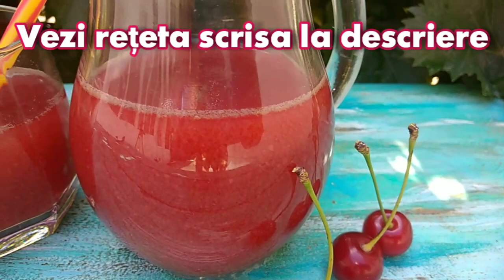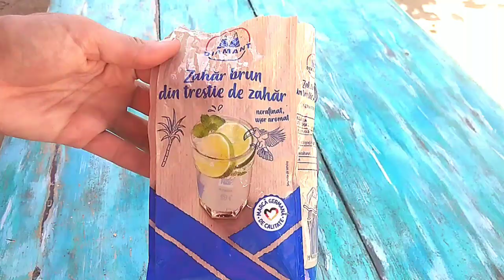🍒🍹Suc de vișine fără storcător de fructe-Everything for everyone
🍒🍹 Cum să faci suc de vișine fără storcător de fructe

📖 Ingrediente:

🍒 vișine
🍒 zahăr brun, după gust
🍒 miere de albine, după gust
🍒 apă plată, după gust

👩‍🍳 Metoda de preparare:

🍒 Spală vișinele.
🍒 Scoate sâmburii.
🍒 Pasează vișinele în mojar.
🍒 Poți adăuga zahăr  în mojar peste vișine.
🍒 Strecoară vișinile pasate printr-o sită.
🍒 Adaugă miere de albine, după gust, peste sucul obținut.
🍒 Adaugă apa plată după gust, în funcție de cât de diluat sau de concentrat vrei să fie sucul.
🍒 Amestecă bine ca să se dizolve zahărul și mierea de albine.
🍒 Poți adăuga și cuburi de gheață.

 Savurare plăcută!!

🍒🍹 How to make cherry juice without a juicer

📖 Ingredients:

🍒 cherry
🍒 brown sugar, to taste
🍒 honey, to taste
🍒 plain water, to taste

👩‍🍳 Preparation method:

🍒 Wash the cherries.
🍒 Remove the seeds.
🍒 Crush the cherries in a mortar.
🍒 You can add sugar to the mortar over the cherries.
🍒 Strain the mashed cherries through a sieve.
🍒 Add honey, to taste, over the obtained juice.
🍒 Add water to taste, depending on how diluted or concentrated you want the juice to be.
🍒 Mix well to dissolve the sugar and honey.
🍒 You can also add ice cubes.